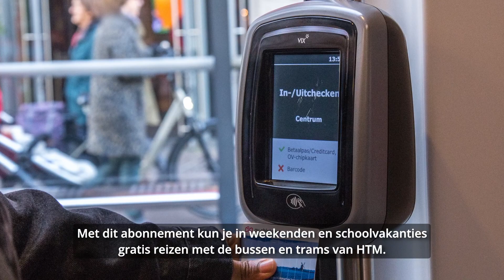Introductie Aanvraag OV-abonnement